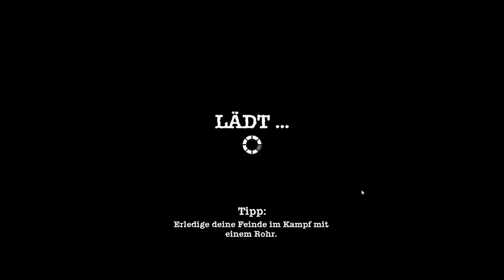Let's Play Sheltered #01 – Familie Foster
Sheltered ist ein Survival Spiel bei dem eine Familie nach einer nuklearen Katastrophe in einem Bunker ums Überleben kämpfen muss.